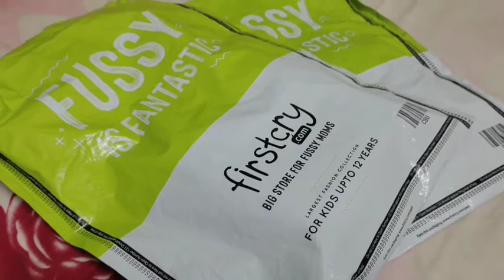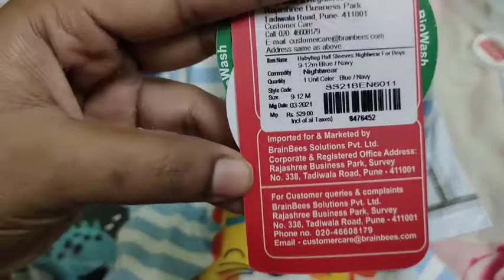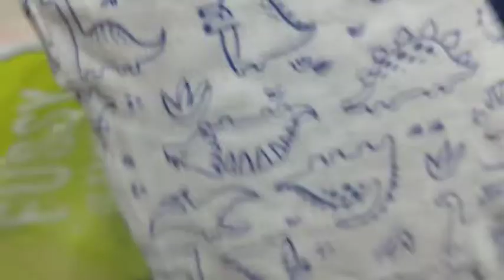Firstcry Summer dress Haul |Tamil Explain |200 rupees Dresses| Part-2 |Subscribe to my channel ❤️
Dresses 🔗🖇️

Sea blue dress link